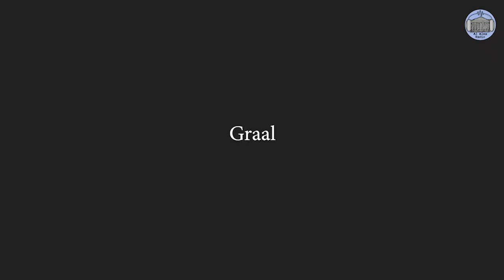Al Alma Radio L-017 - "Graal" de Guillermo León (FR)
📻 Al Alma Radio 📻 - Cycle de lectures
Saison/Temporada 2
Episode/Episodio 017

📖"Graal" de Guillermo León

🗣Français
Ciclo de lecturas

Distribution/Distribución :
👤Julien Le Gargasson

Présentateur/Locutor : Alain Ramírez
Montage vidéo/Edición : Alain Ramírez
2021
Association culturelle Al Alma France